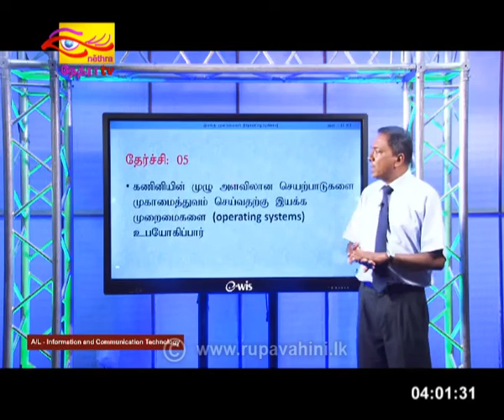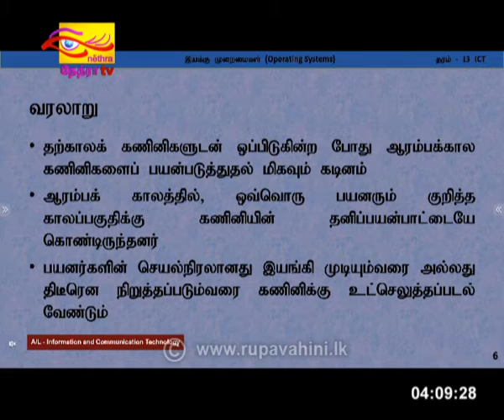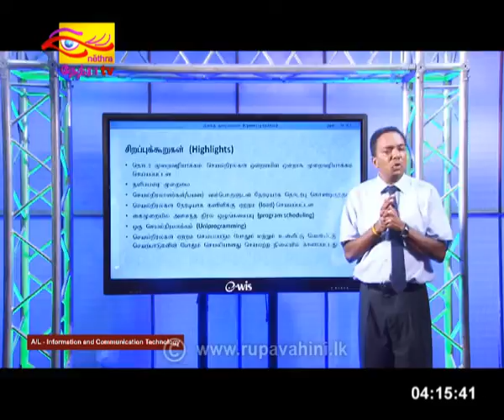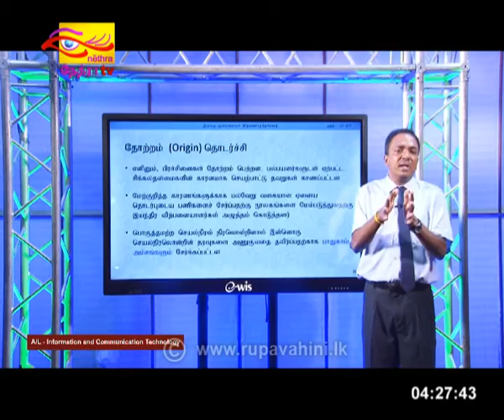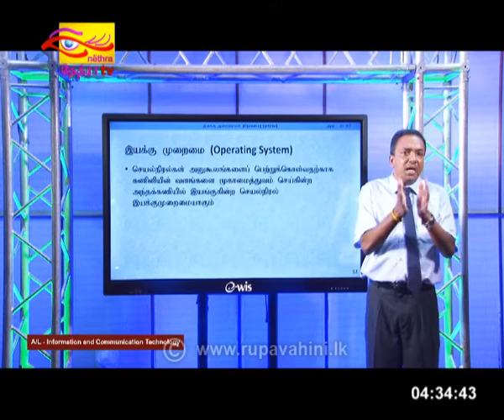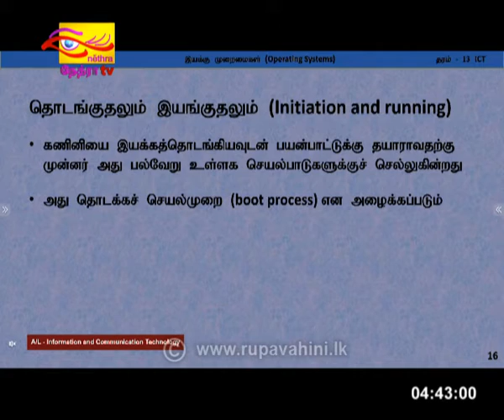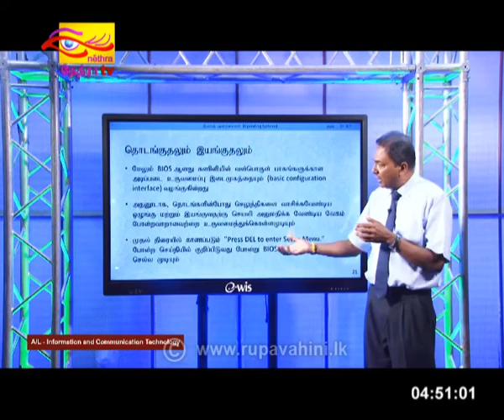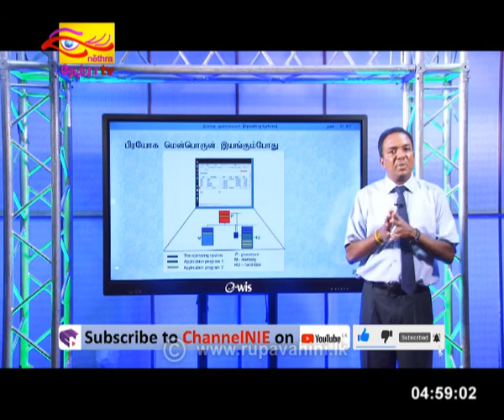Guru Gedara A/L ICT (T) | 2020 -08- 09|Rupavahini